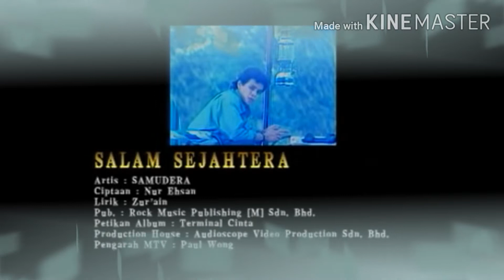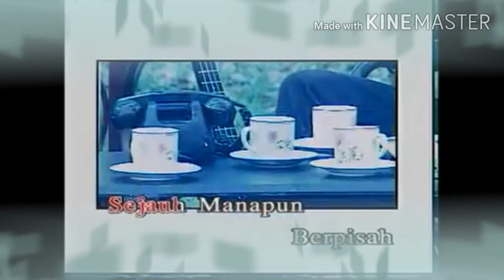SALAM SEJAHTERA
JIWANG KARAT